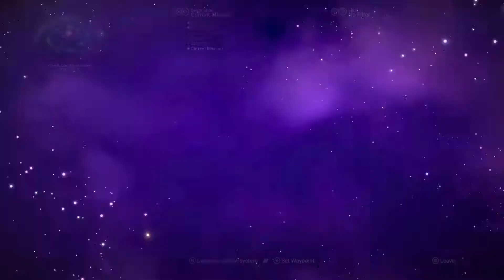No Man's Sky Missions EP01 Missions Agent Guild Missions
No Man's Sky Missions gameplay, sorry voice over broke.